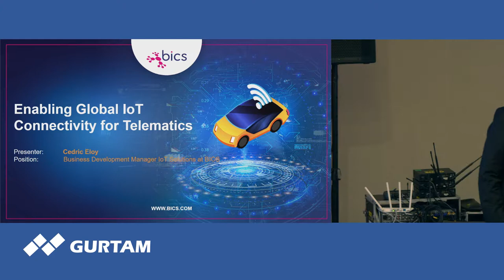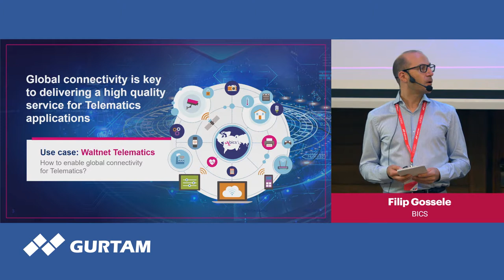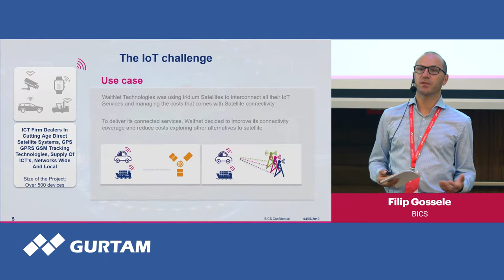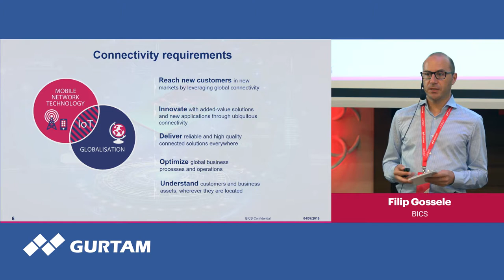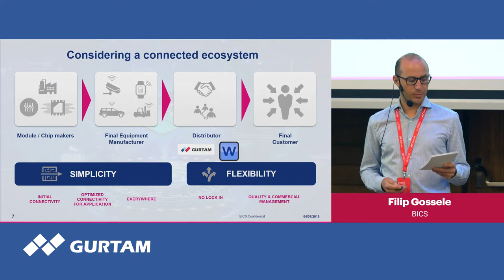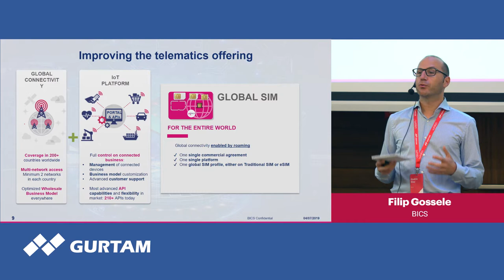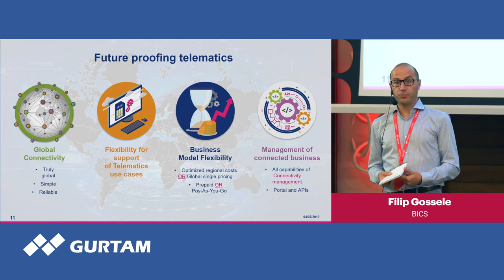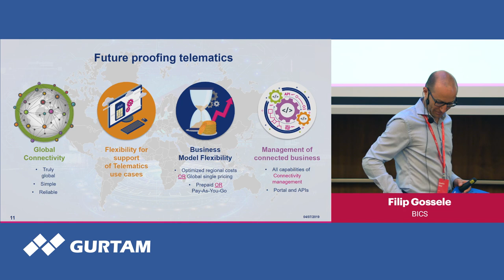BICS | Enabling global IoT connectivity for telematics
Speaker: Filip Gossele, BICS

10th anniversary Gurtam partner conference took place on July 30 — August 1, 2019 in Minsk.